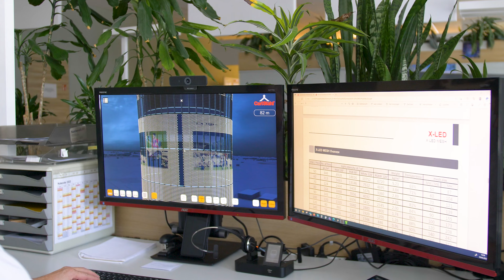Carl Stahl ARC Unternehmensvideo 2022